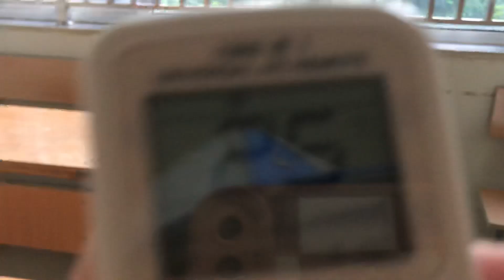LG air conditioner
Located in a classroom